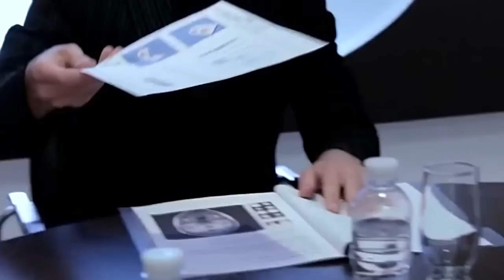Утречко 20.01.2015 (Артемий Егоров)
В гостях Артемий Егоров - актёр, участник кинопроектов, исполнитель авторских песен.